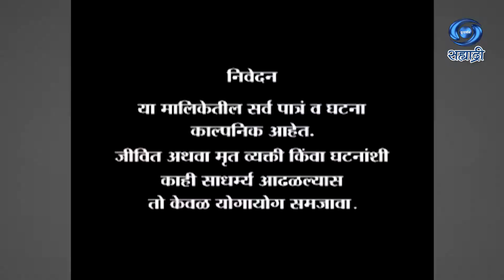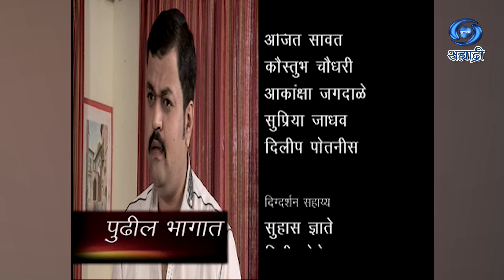Daivacha Ha Khel Nirala | दैवाचा हा खेळ निराळा | Serial | Ep 54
कथा / पटकथा / संवाद - सुनील गोळवलकर
गीत - शशांक कोंडविलकर
गायक - पल्लवी केळकर
निर्माती - ईना पटनाईक साठे
दिग्दर्शक - अमोल भावे
DD Sahyadri
Doordarshan Mumbai
Sahyadri Marathi
Show : ' Daivacha Ha Khel Nirala '_' दैवाचा हा खेळ निराळा '
Artist : शिल्पा नवलकर
राजन ताम्हाणे
राजश्री पोतदार
तुषार सावंत
वैभव सारंग
मयुरा जोशी
आणि इतर
दशरथ हातिसकर
रागिणी चुरी
समृध्दी भोसले
गीता शिंदे
कैवल्य चोणकर
अजित सावंत
कौस्तुभ चौधरी
आकांक्षा जगदाळे
सुप्रिया जाधव
Social Media Operator : सई सागर मांजरेकर
Producer Director : ईना पटनाईक साठे / अमोल भावे